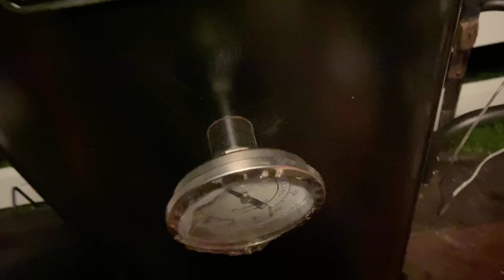Beef Short Ribs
Deliciously smoked